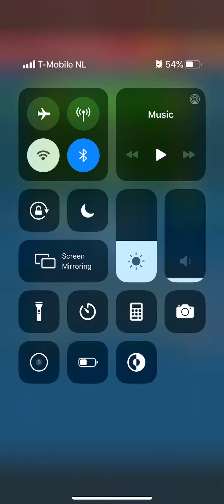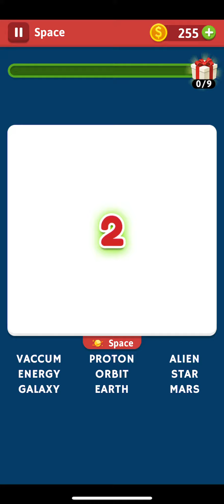WORD SEARCH HIDDEN WORDS Daily Mission September 28 2019